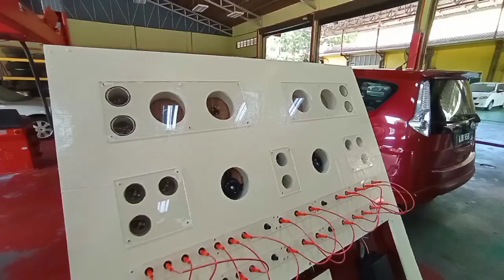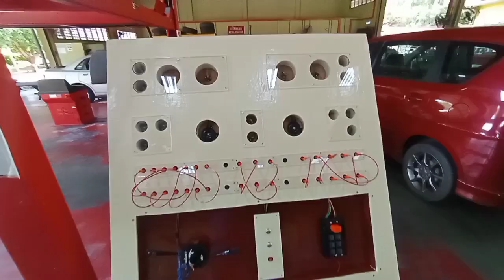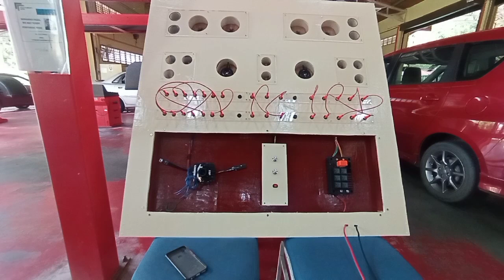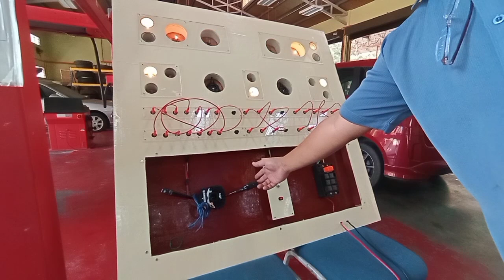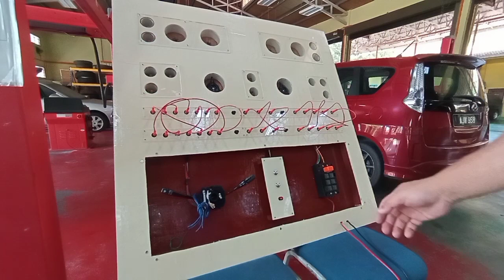Projek simulator sistem lampu dan horn kenderaan.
utk tujuan PDP...semoga pelajar lebih cepat faham berkenaan circuit diagram dan sistem pendawaian.